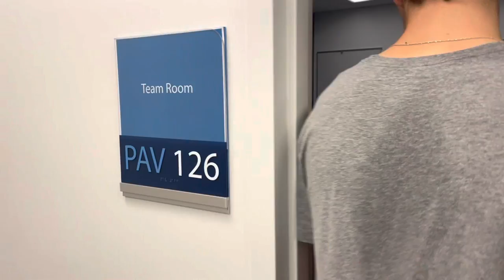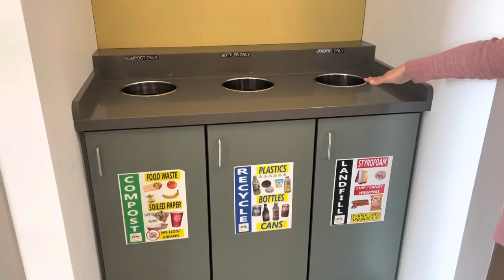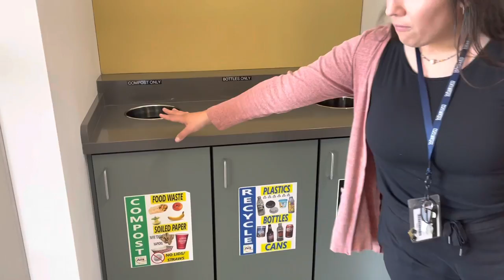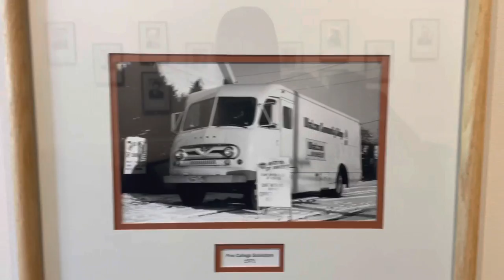Day 3 in Bellingham GettinComfortable🙏🏾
If you would like to support a fellow student athlete anything would be appreciated 🙏🏾